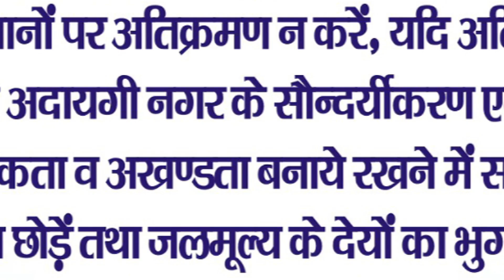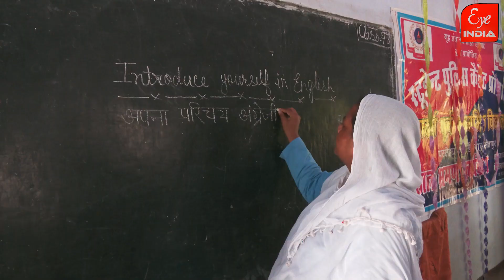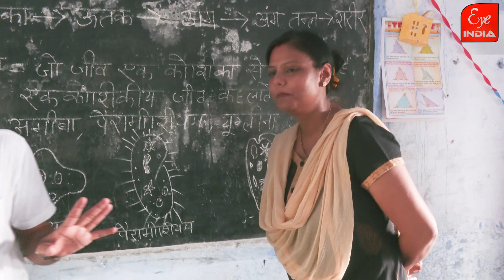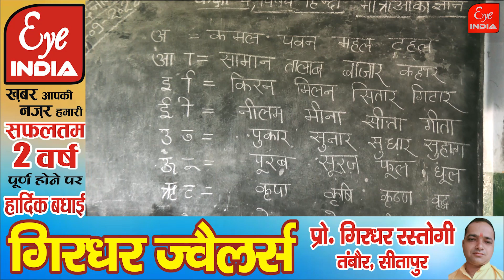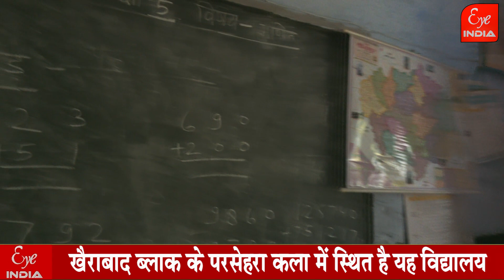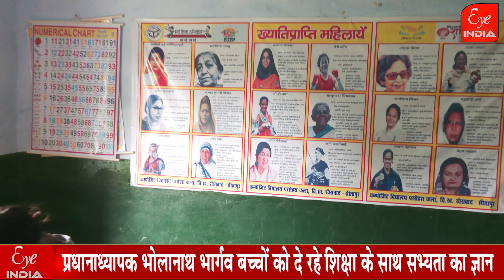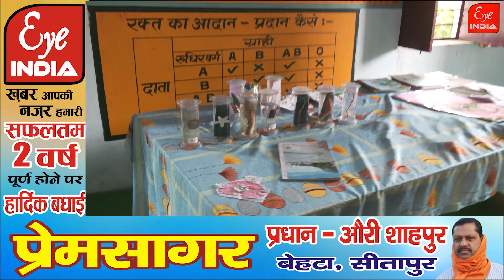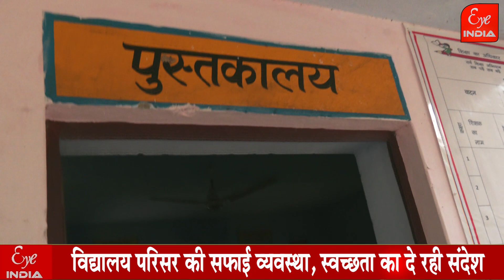Khairabad ब्लाक का यह विद्यालय बच्चों में भर रहा तकनीकी ज्ञान!